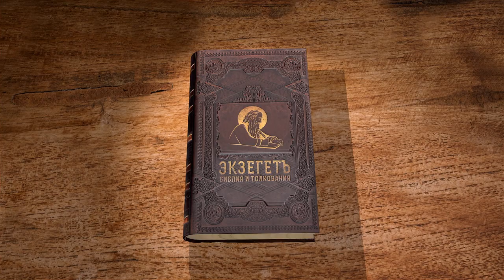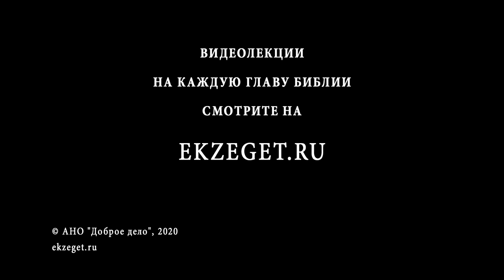Послание к Филиппийцам. Глава 2. Священник Антоний Лакирев. Новый Завет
В сегодняшнем видео вместе со священником Антонием Лакиревым продолжаем цикл бесед на Послание апостола Павла к Филиппийцам. Читаем 2 главу.
Апостол Павел говорит, что не нужно себя превозносить выше других, а почитать ближнего своего, помогая друг другу в нужде и трудностях.
Он  также говорит о важности единомыслия и единодушия между собой, о подражании Спасителю смирением.
Мы находим здесь слова о величии Сына Божьего и Его любви ко всему человечеству.

📜 Читать К Филиппийцам послание ап. Павла 2 глава (с толкованиями)